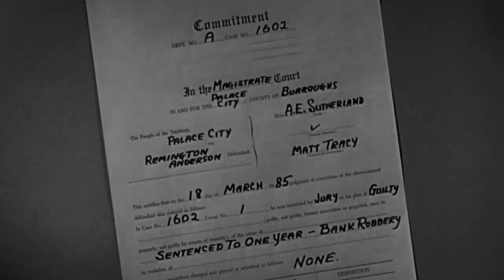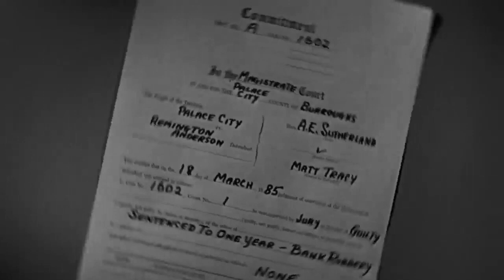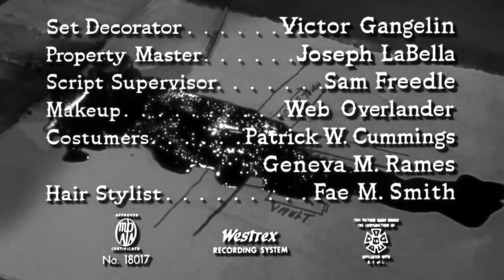James Arness, Angie Dickinson Best Action Western Movies Gun The Man Down Western Movie English 2022